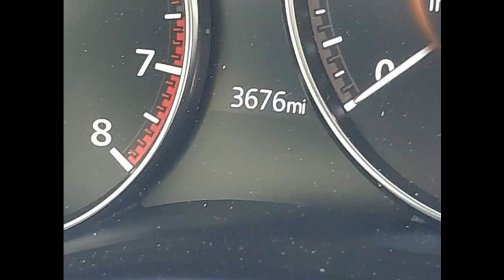3MVDMBBM5PM559700 MAZDA CX 30 2023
3MVDMBBM5PM559700 MAZDA CX-30 2023

Series: 2.5 S SELECT PACKAGE
Primary damage: SIDE
Secondary damage:
Has keys: yes
Color: Champagne
Odometer: 3500 miles
Auction: IAAI
Purchase price: 7125$
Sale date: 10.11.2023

Information resource about pre-owned cars.
Detailed examination the full history of the car's damage will help you to make a more correct choice the vehicle.